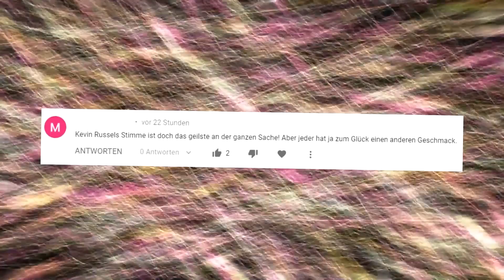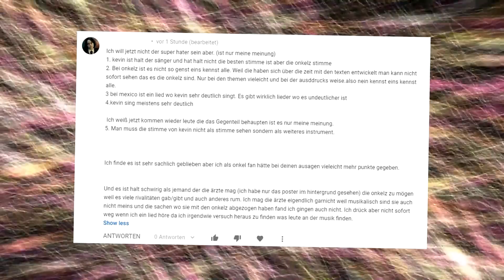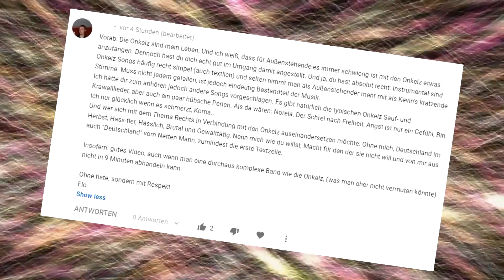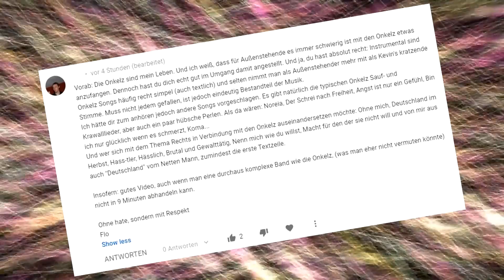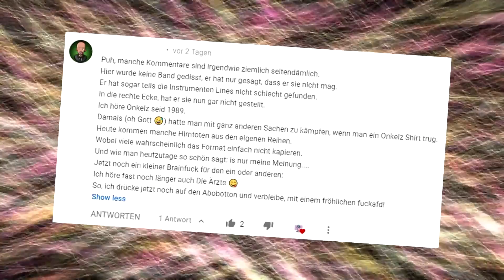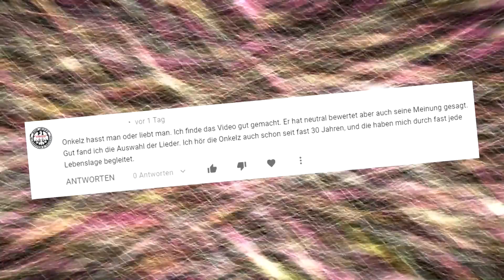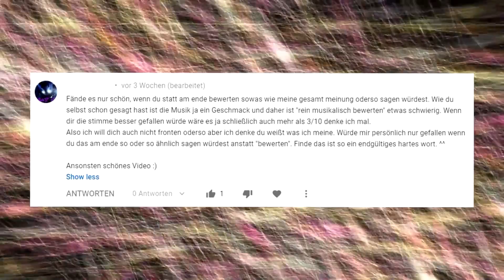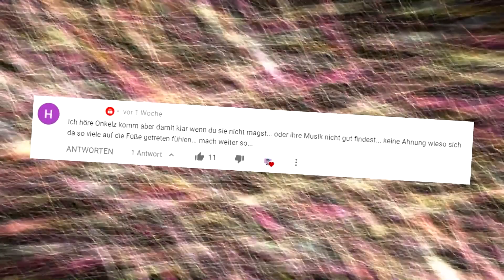Böhse Onkelz Fans schreiben nette Kommentare